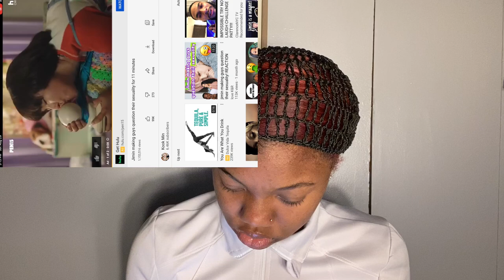JIMIN MAKING GUYS QUESTION THEIR SEXUALITY (REACTION!)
Hey jewels ❤️

I hope you guys laughed and enjoyed this reaction video